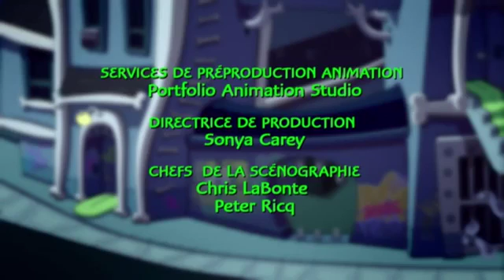bz/ft episode 19 fr b / bz p2